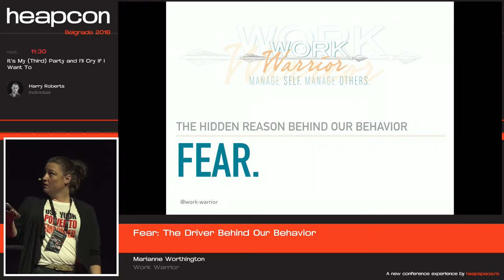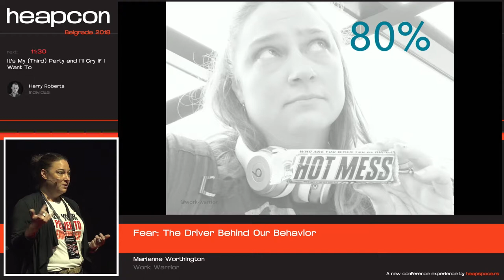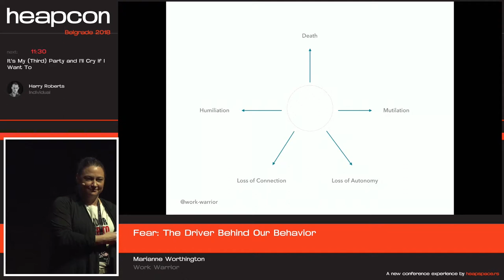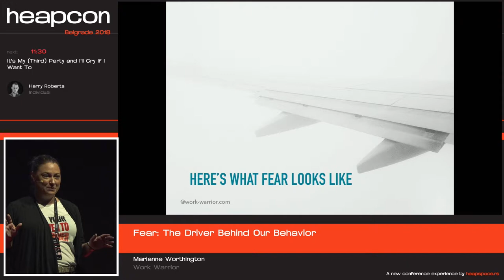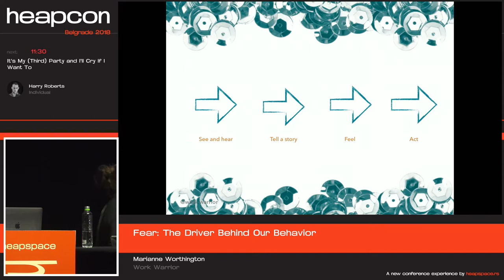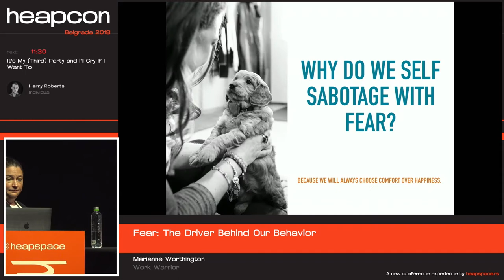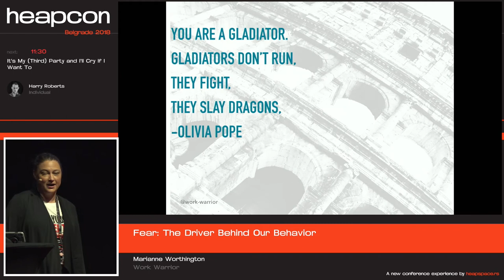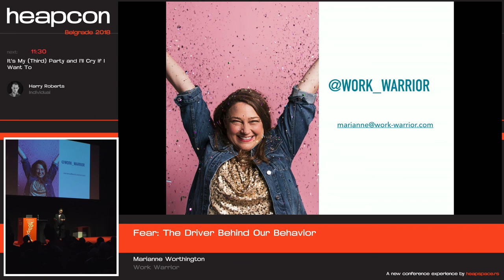Heapcon 2018 | Fear: The Driver Behind Our Behavior - Marianne Worthington